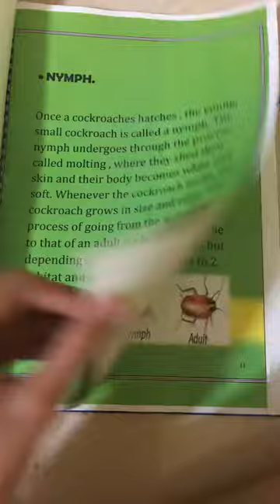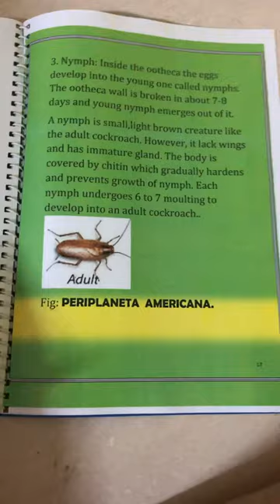Biology Investigatory Project.!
Class 11th Biology investigatory project.!
Topic:Study of developmental stages of cockroach.!
Topics to be covered in: Introductions,
Scientific Classification ,
Some basic points,
How cockroach do multiply? ,
Developmental stages,
Benefits of knowing stages,
Developmental stages of periplaneta americana, Bibliography.